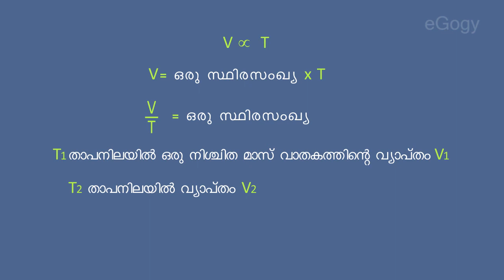Charles’s law/Gaseous State/Chemistry/Malayalam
According to Charles’s law, at constant pressure, the volume of a fixed mass of gas is directly proportional to the temperature in Kelvin scale.
          V α T
          V = a constant x T
      V/T = a constant.
Let T1 and V1  be the initial temperature and  volume and let T2 V2 be the final temperature and volume. then according to Charles law
V1 / T1 = V2 / T2.